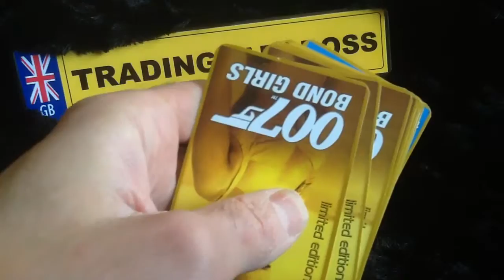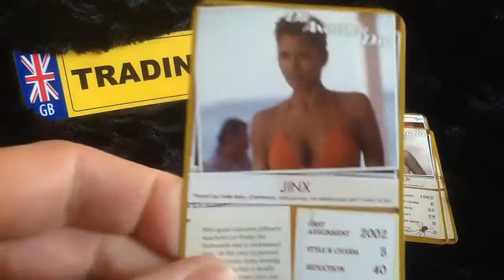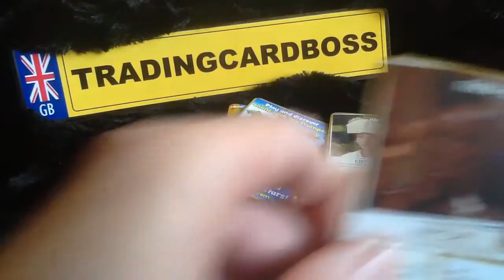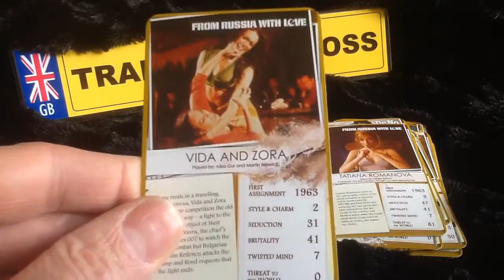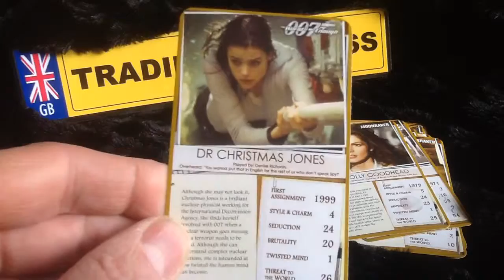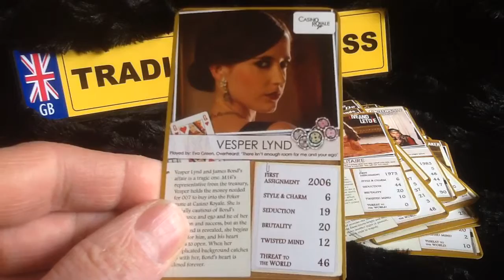007 Bond Girls Top Trumps Limited Edition opening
007 Bond Girls Top Trumps Limited Edition
in this videos i have a look through the Top trumps pack to see what cards you will get .